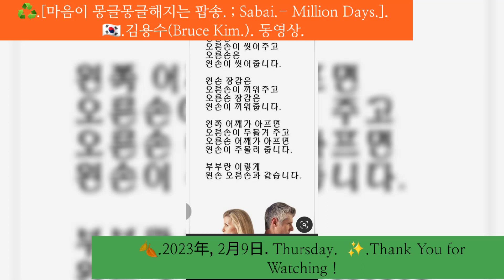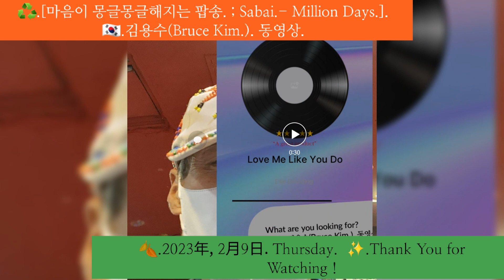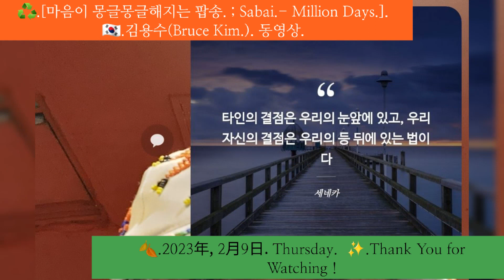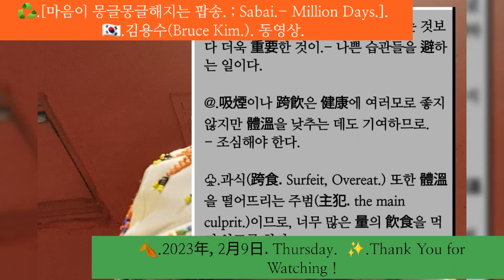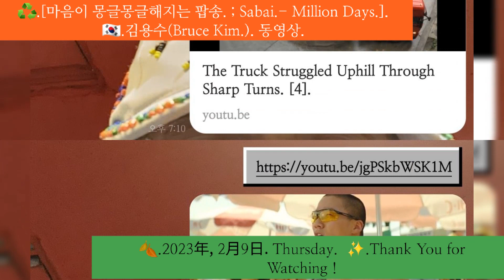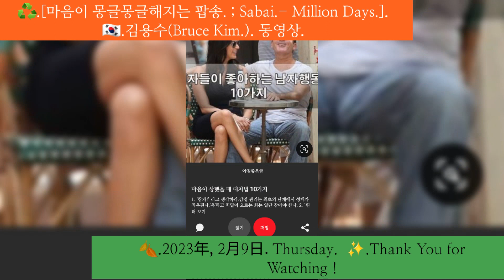2023년 2월 8일